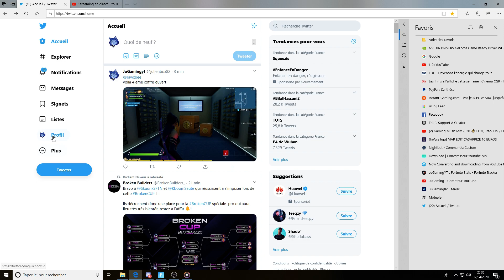JE TROUVE LE CODE DES 4 COFFRE EN MODE CREATIF. I FIND THE CODE OF 4 BOXES IN CREATIVE MODE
yo les potes jespere que vous aller bien voici les code pour les 4 coffre bonne video a vous noublier pas de liker partager et abonner vous a moi et a mon pote